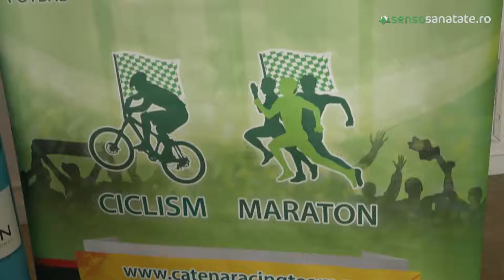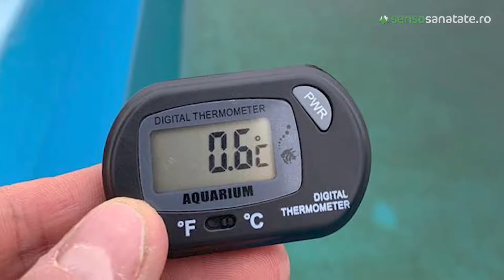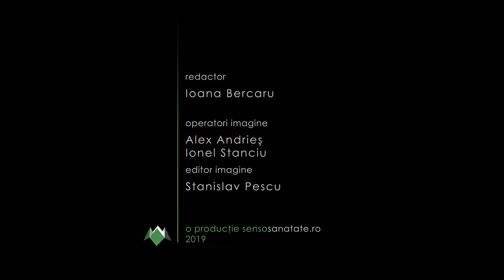Paul a spart gheata Inot in ape inghetate 1 mila from Senso TV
Paul Georgescu un nou RECORD si o PREMIERA pentru ROMANIA in lumea natatiei!